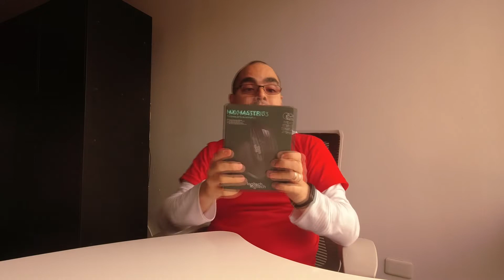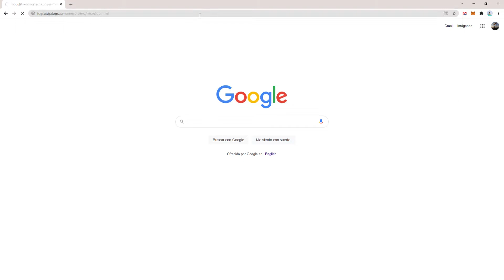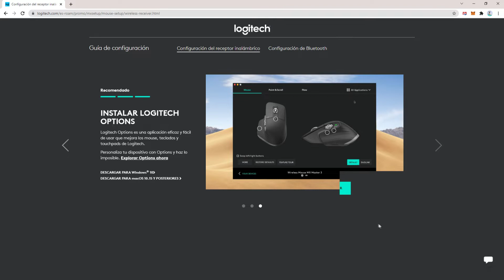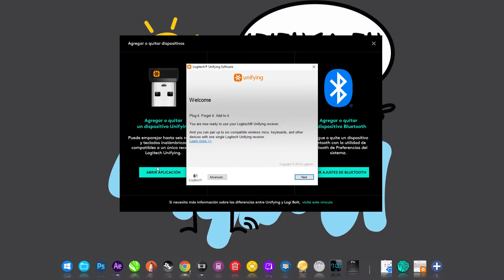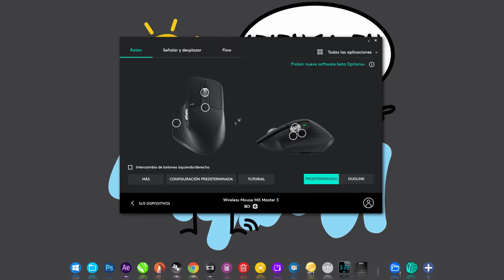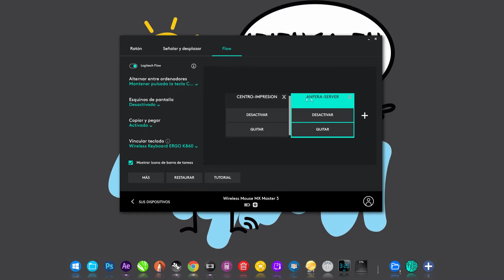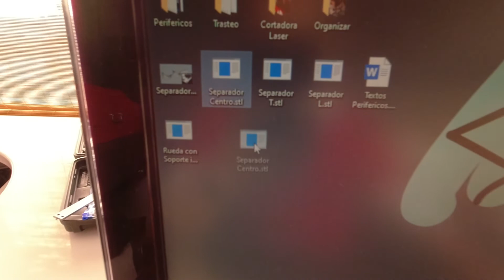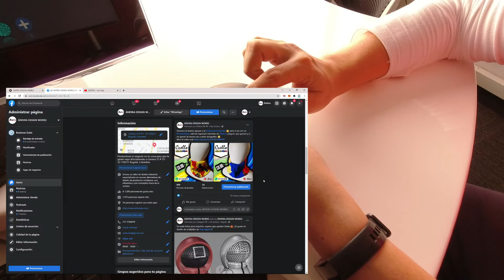El Logitech Mx Master 3 ¿Un mouse para diseñadores?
El primer review de los 3 nuevos periféricos que he comprado para el taller de ÁNFERA En esta ocasión se trata del nuevo mouse de Logitech MX Master 3, demos un recorrido por sus características y aspectos relevantes, espero que te sirva como referencia para comprar el tuyo o incluso un ¡mucho mejor!

Sígueme:

¡Descarga los STL de mis diseños!

0:00 Inicio
1:05 UnBoxing
1:43 Configuración
3:06 Logitech Options
3:49 Easy Switch
5:30 Logitech Flow
8:40 Botones
10:56 Resumen